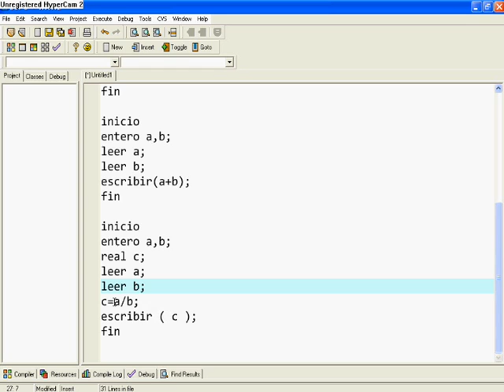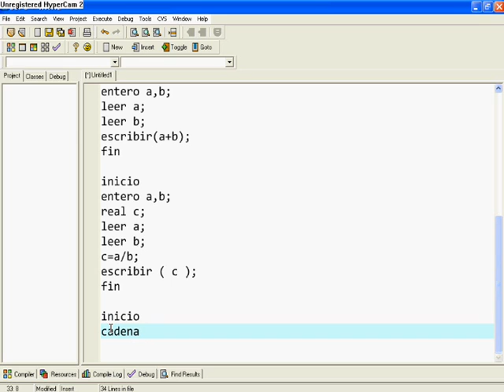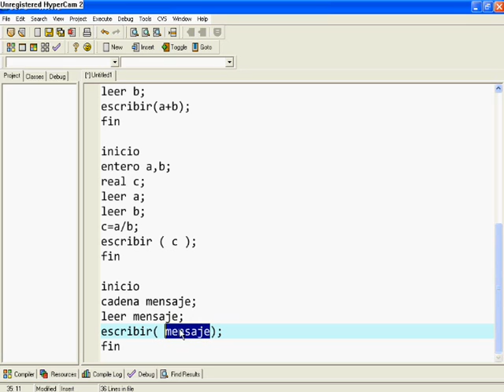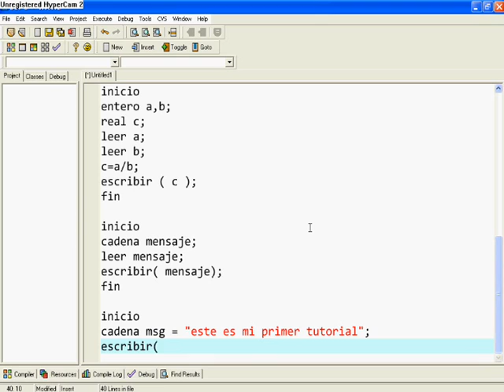Tutorial Programacion C++ - Introduccion - Algoritmos Basicos 2/10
Tutorial de Programacion C++

Este es un tutorial de c++, donde aprenderemos muchas cosas basicas, como curiosas.
A lo largo del tutorial desarrollaremos aplicaciones sencillas, paso a paso y cuando sea el momento veremos graficos y aprenderemos a usar OpenGL.

En esta parte introductoria, trataremos el tema de Algoritmos, que es lo basico que tenemos que saber, para comenzar en este mundo.

Bueno espero que les guste, y aprendamos juntos, ya que es el primer tutorial que hago.
Saludos y  acepto sugerencias.